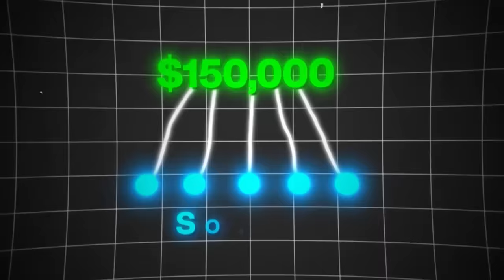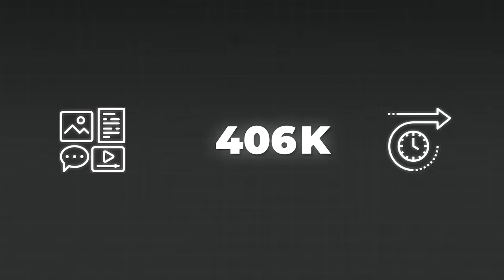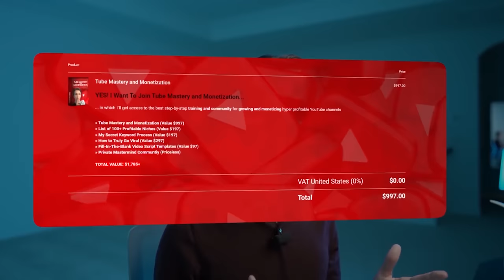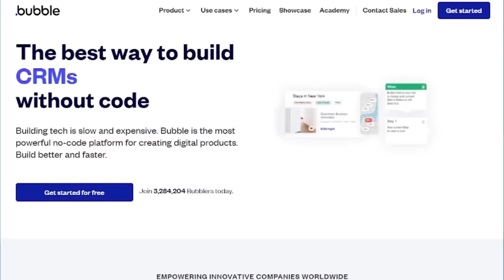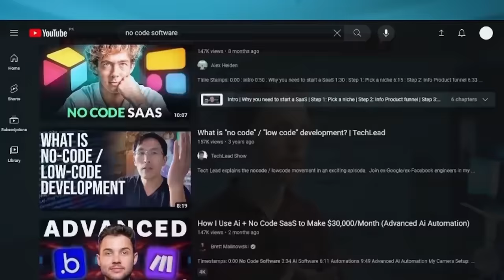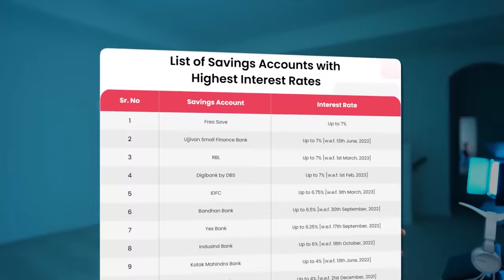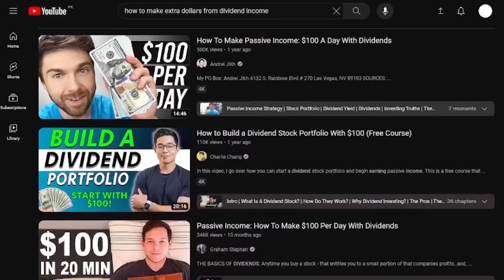5 Passive Income Ideas to Make $10,000 Per Month in 2024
In this video I go over 5 passive income ideas to make money online in 2024. If you're looking for ways to make money where you do the work once and it has the potential of passively paying you in the future, then you're in the right place. These passive income ideas have made me a millionaire at a young age and obviously I can't guarantee you'll become one by watching this, but I'm going to be showing you 5 of the best passive business ideas for earning online.

❓ WHAT NEXT? ❓

1️⃣ Watch the videos I linked to above so you can discover how to potentially start making money online.

3️⃣ If you're serious about making money online using YouTube, consider joining my course and community Tube Mastery and Monetization (link at top of description) 📈

🏆 My Goal 🏆

👨 About Me 👨

📝 Chapters 📝
0:00 How Much I Made This Month
0:49 Passive Income
1:35 Passive Income Idea 1
5:29 Passive Income Idea 2
7:52 Passive Income Idea 3
9:28 Passive Income Idea 4
10:28 Passive Income Idea 5